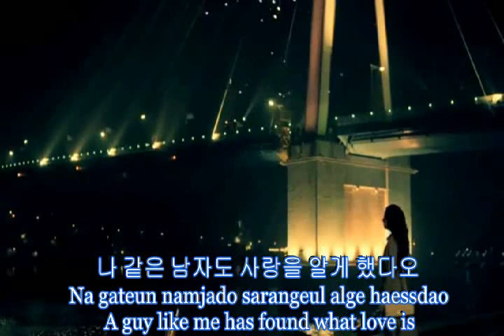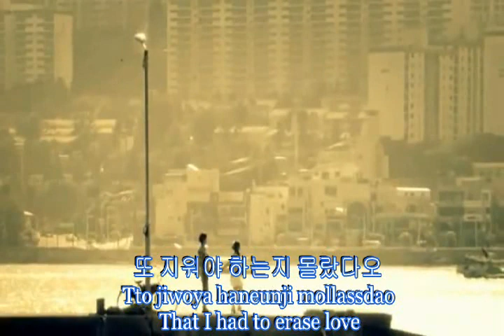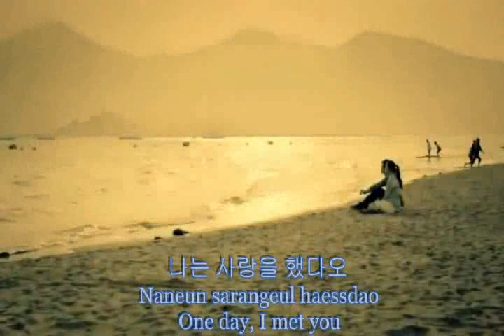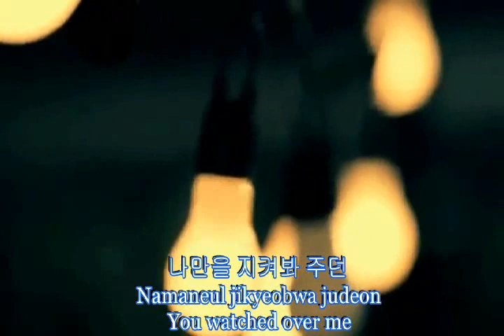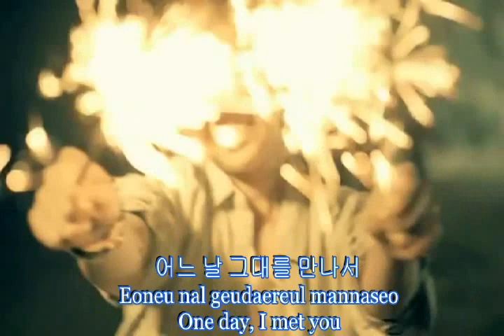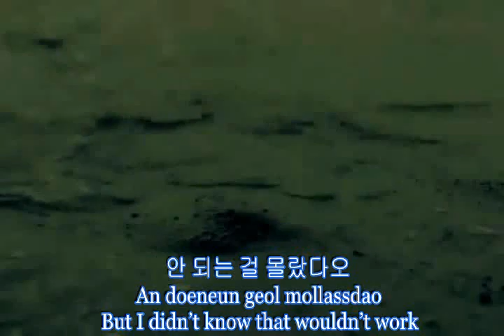MV- 더원(The One) - 썸데이(Someday) lyrics Hangul + Romanization + English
MV From Dicky Key